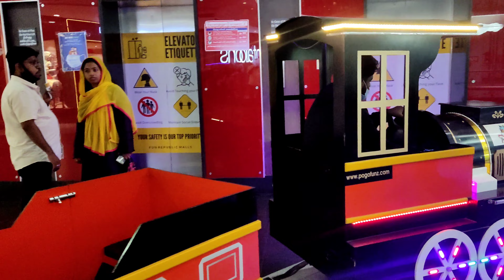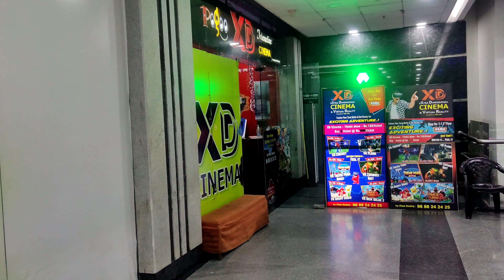fun mall Coimbatore | vlog in malayalam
Listen ad-free with YouTube Premium
Song
Firefly
Artist
Jim Yosef
AEI (on behalf of NCS); AMRA, Abramus Digital, ASCAP, UNIAO BRASILEIRA DE EDITORAS DE MUSICA - UBEM, LatinAutorPerf, LatinAutor - UMPG, Featherstone Music (publishing), LatinAutor, and 13 Music Rights Societies